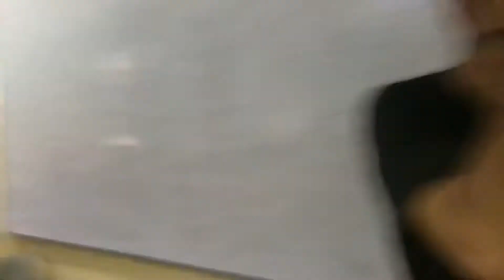Shake Penny ka New tarika |university|kamil khan vlog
Hi guys